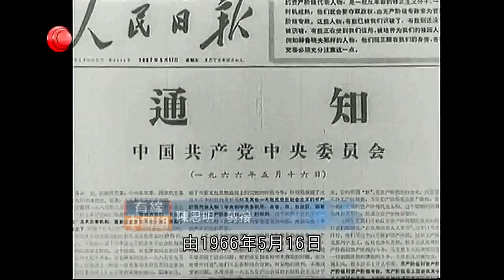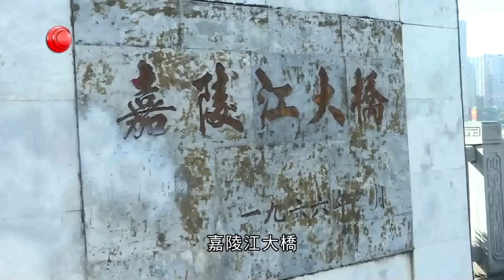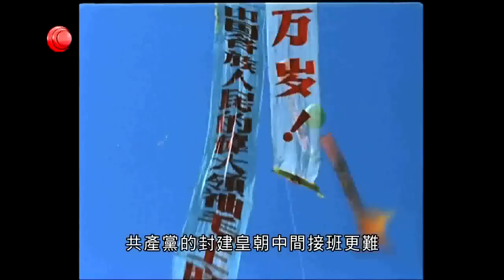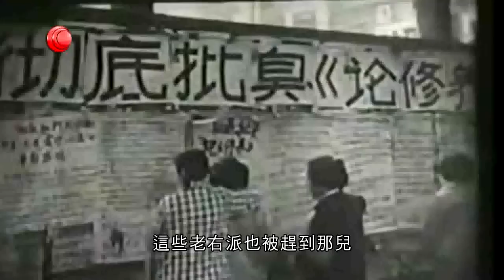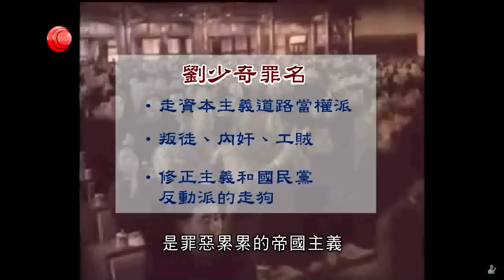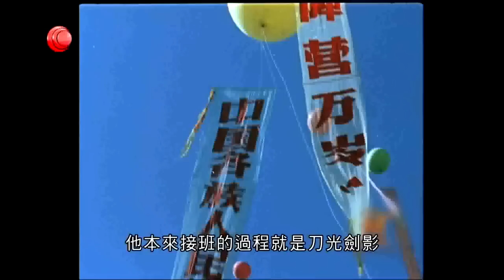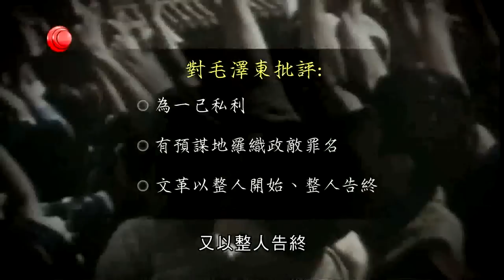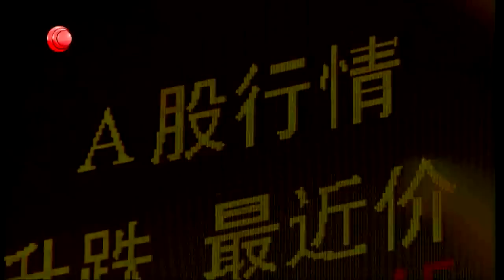有線中國組-【文革50年專題】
胡力漢-黄慧茹（主持）